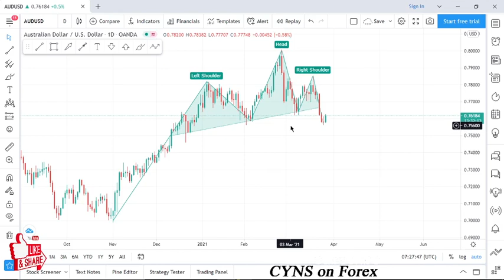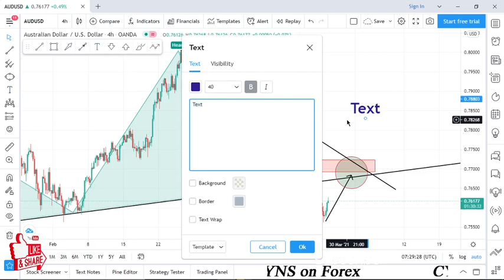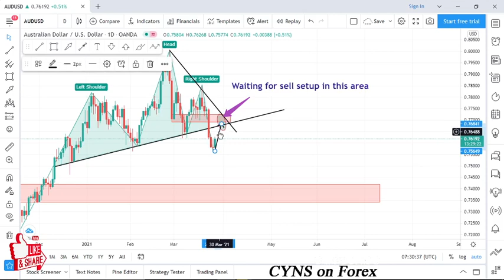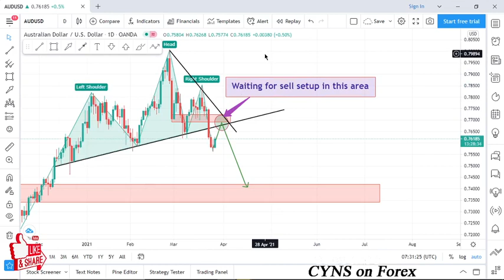AUDUSD forex Analysis for March 26, 2021 best trading opportunity by CYNS on Forex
Hello traders!
AUDUSD forex Analysis today | Swing trading idea | best opportunity
AUDUSD forex Analysis for March 26, 2021 best trading opportunity

    ✅- Technical analysis on AUDUSD Daily & 4H chart
    ✅- What is the next Opportunity on AUDUSD